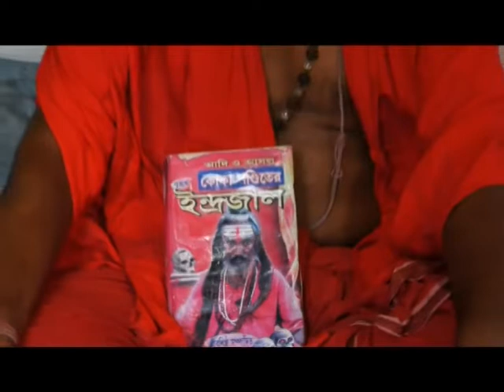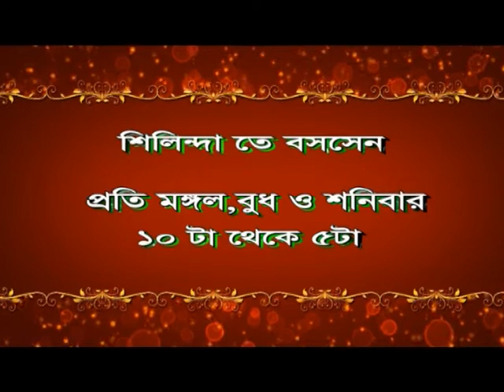Bengal LIVE NEWS 12.08.18